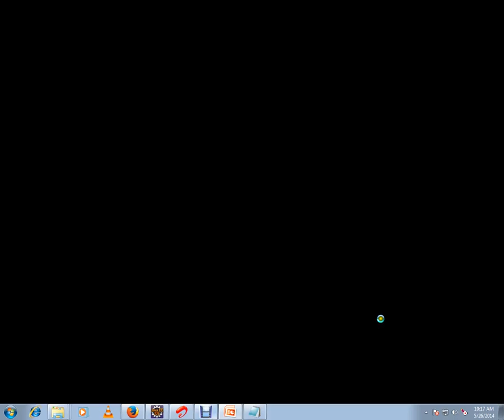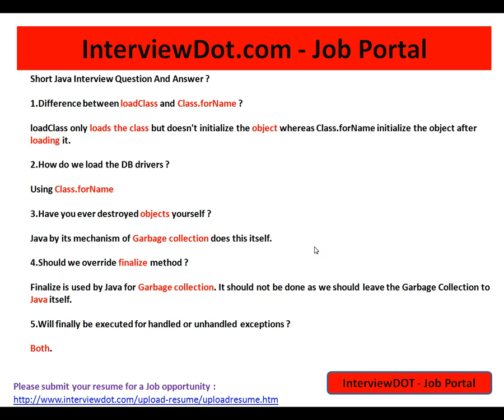Difference between loadClass and Class forName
to get notifications. Difference between loadClass and Class forName